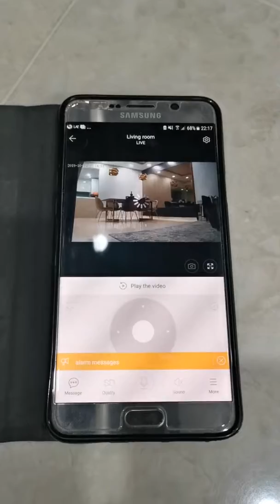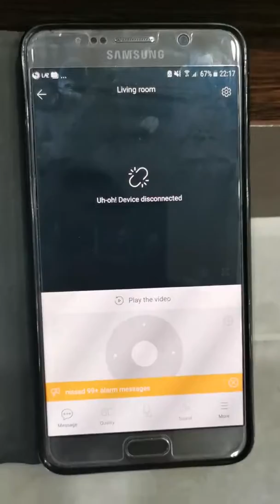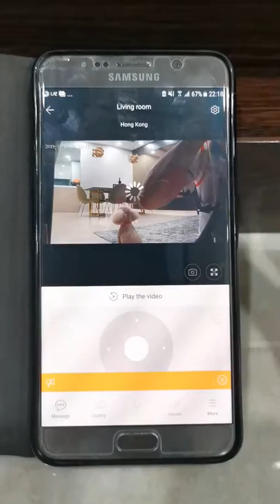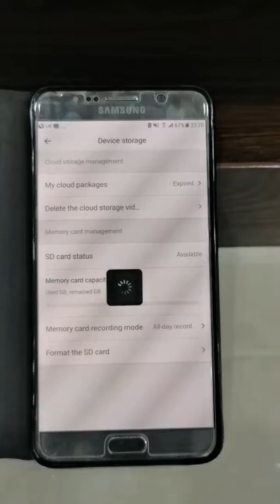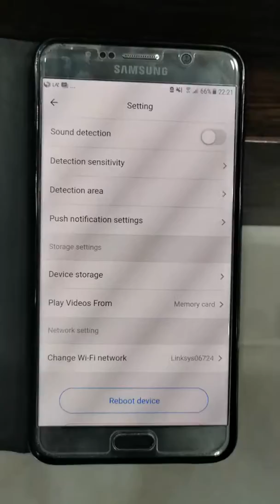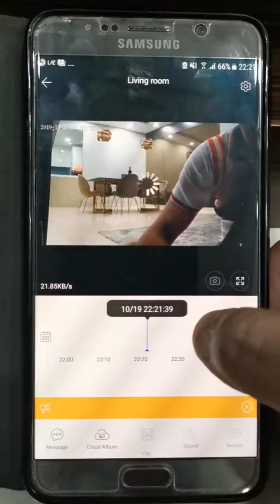INQMEGA 1080p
CCTV cannot detect read or write memory card